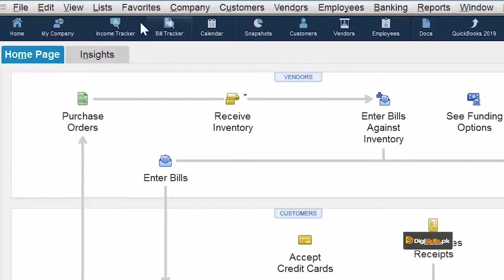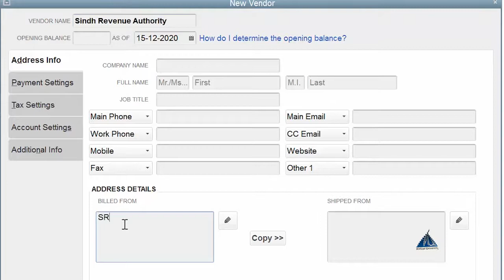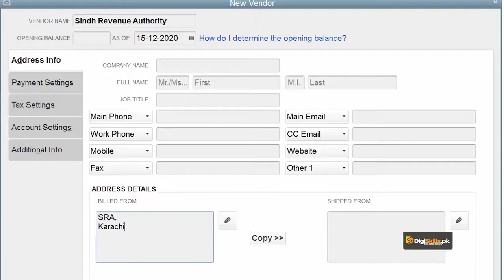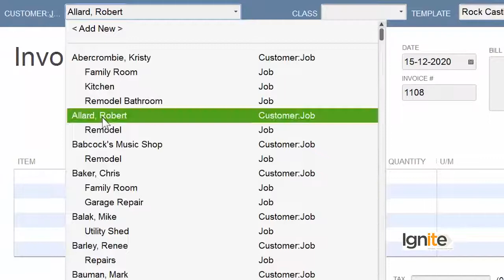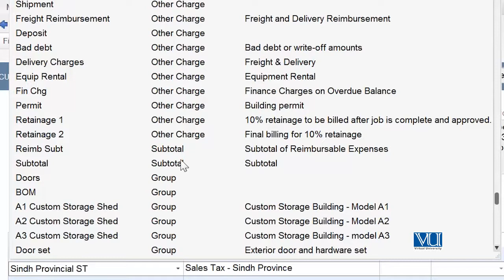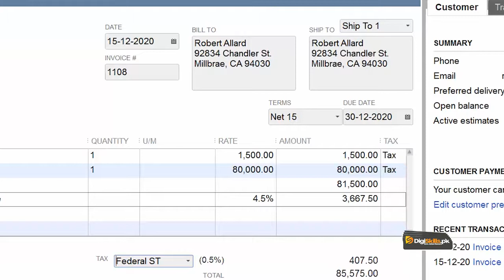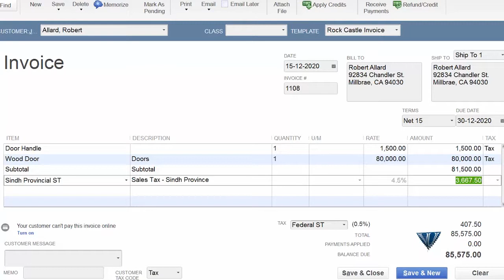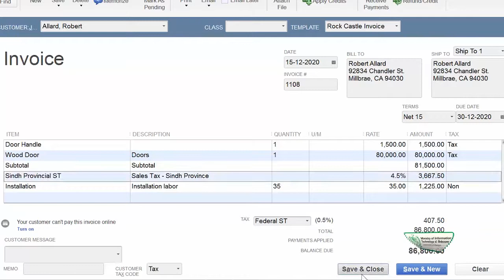Sales Tax | Add An Additional Sales Tax Item | QuickBooks Courses By Digi Skills